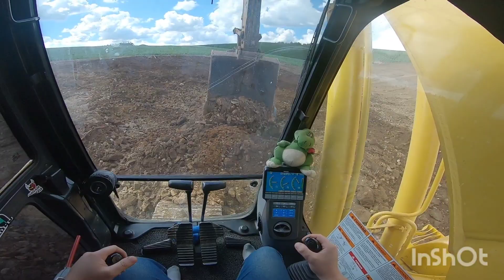Escavadeira hidráulica Komatsu Pc-200 Op.Benicio Cardoso